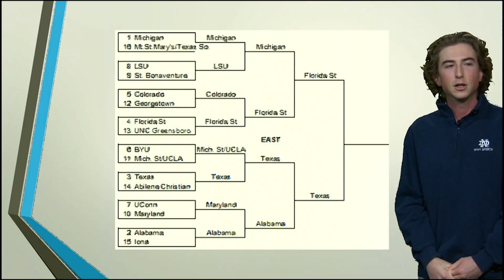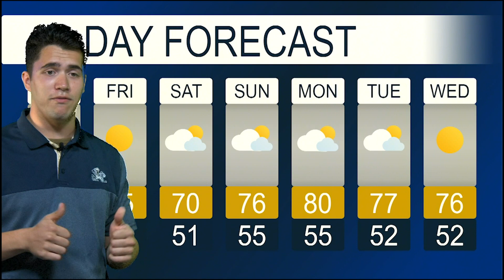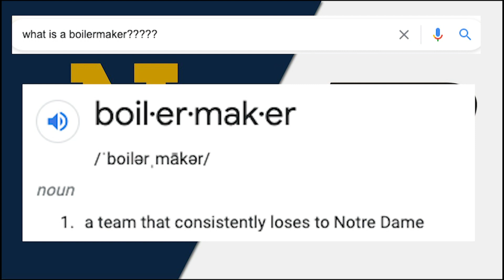MASCOT DEBATE AND COOLER TEMPERATURES | ND Sunrise | September 23, 2021